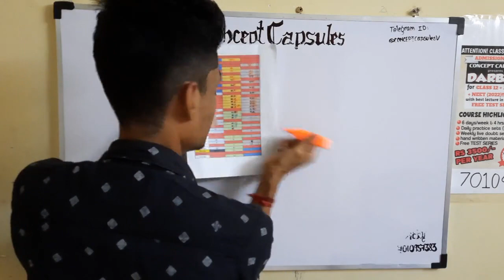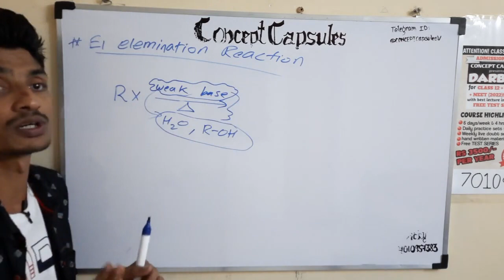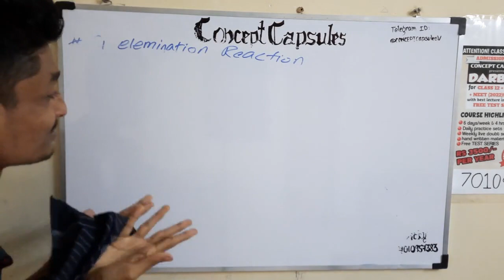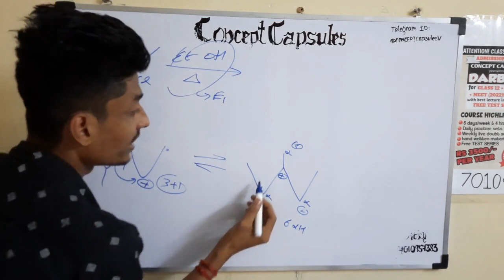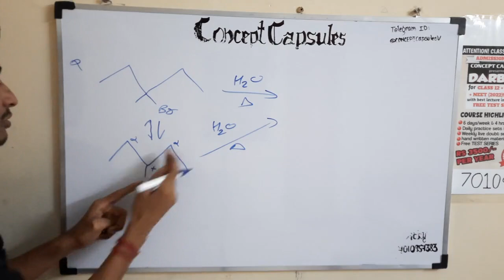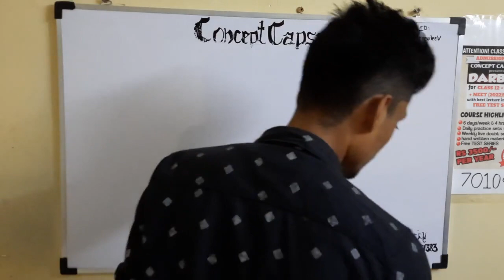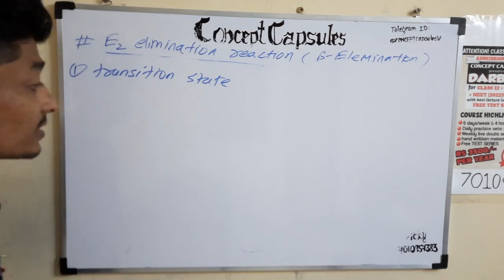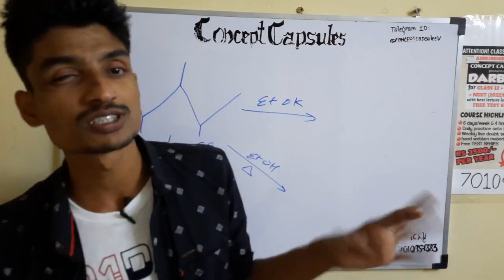09 ELIMINATION REACTION NEET/JEE HALOALKANES AND HALOARENES in tamil || JEE NEET MADE EASY